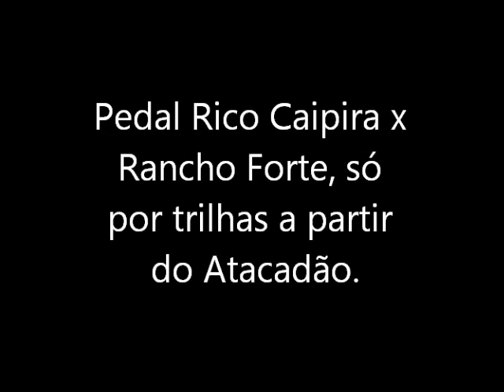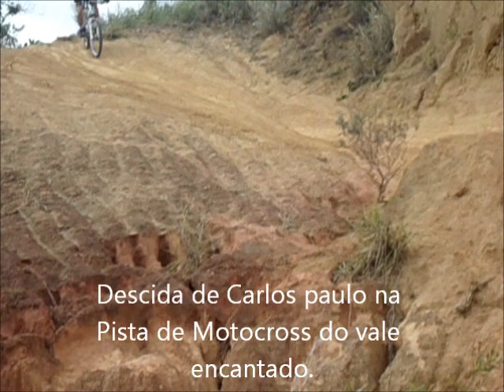Pedal Rico Caipira e Rancho Forte 19-10-2013